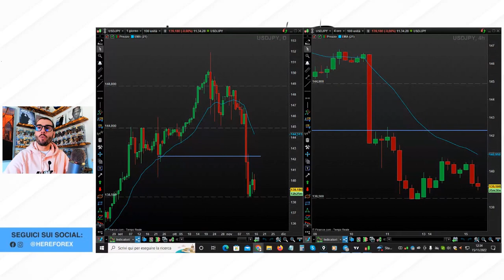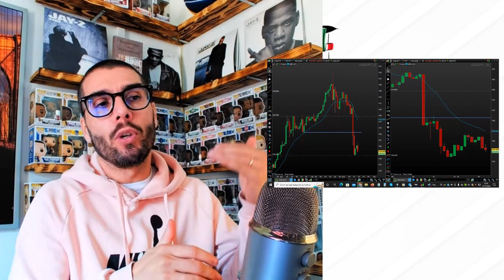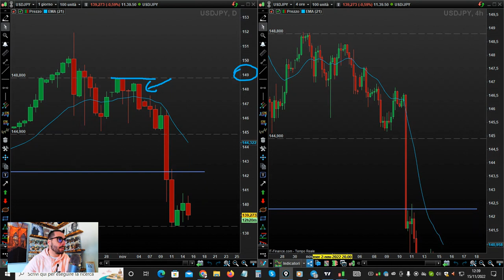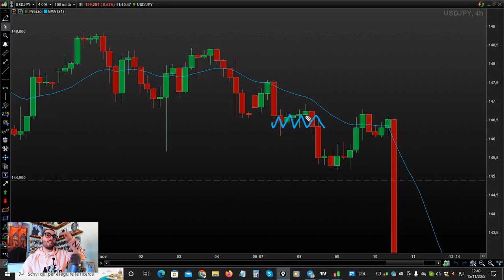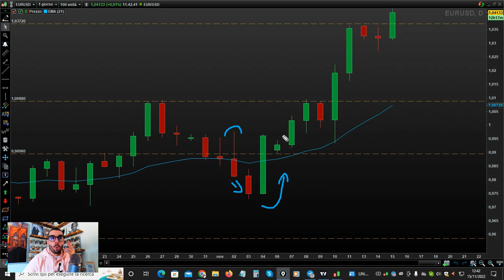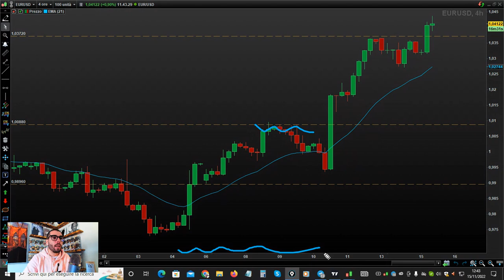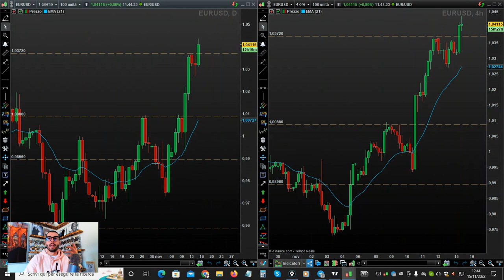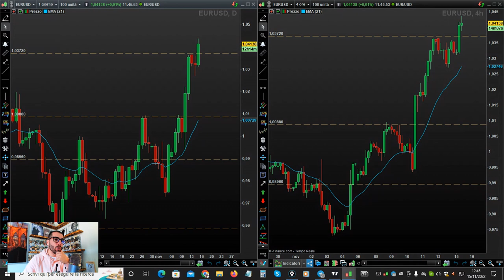Il MIGLIORE TIME FRAME per il TRADING di BREVE TERMINE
Qual è il migliore time frame per fare trading con la Price Action in modo profittevole? In questo video, Arduino Schenato di HereForex, spiega quali sono i time frame che utilizza quotidianamente.

Esempi pratici di trading di breve termine sul forex attraverso i cambi valutari Usd/Jpy e Eur/Usd.

0:00 Intro
0:18 I grafici di riferimento: weekly, daily e 4 ore
5:02 La dinamica su USD/JPY
7:41 La dinamica su EUR/USD
10:35 Qual è il time frame migliore?
11:20 Conclusioni